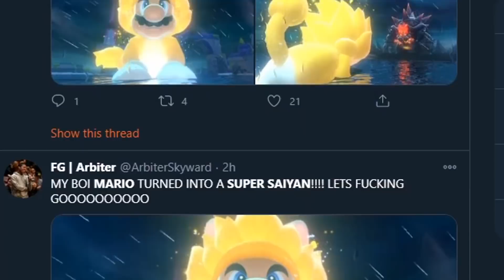How Mario Fans Saw the Bowser's Fury Trailer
How Mario Fans Saw the Bowser's Fury Trailer | IntroSpecktive

Nintendo just dropped the Super Mario 3D World Bowser's Fury trailer, and everyone is talking about Super Saiyan Mario Goku.